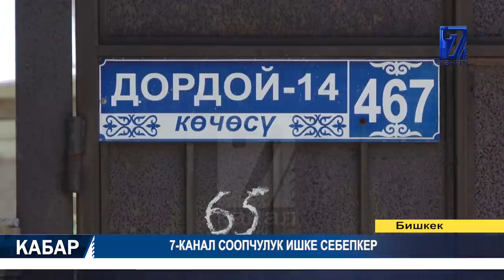БАЛДАР ООРУКАНАСЫНДА ВИРУСТУ ЖУКТУРГАНДАР КӨБӨЙҮҮДӨ 12.05.2020 ТҮШКҮ КАБАР 15:00